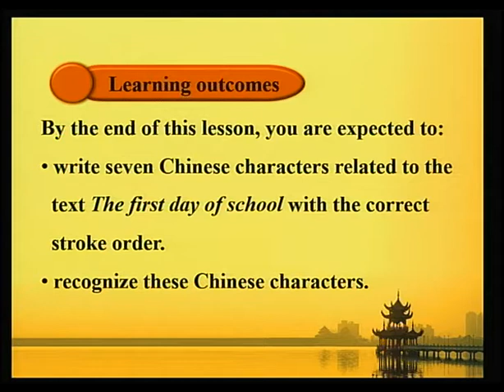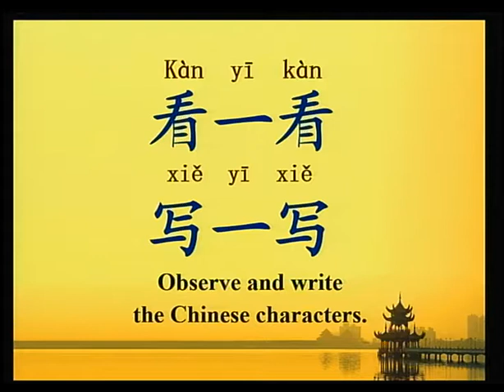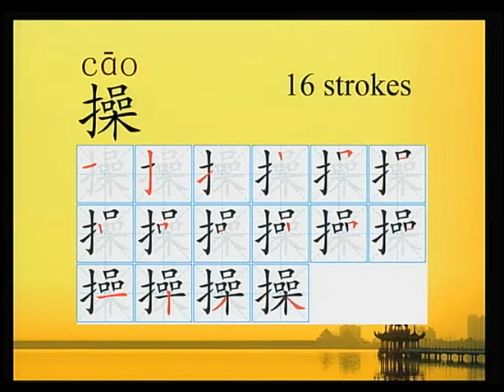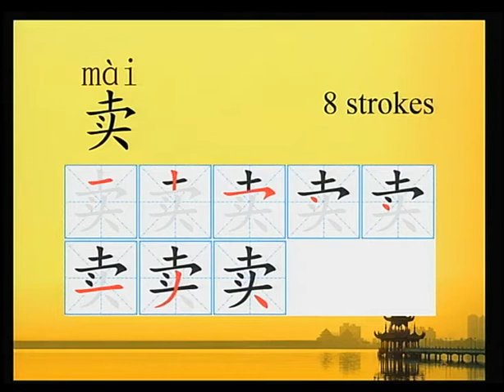M C Unit 2 L7 Chinese Characters